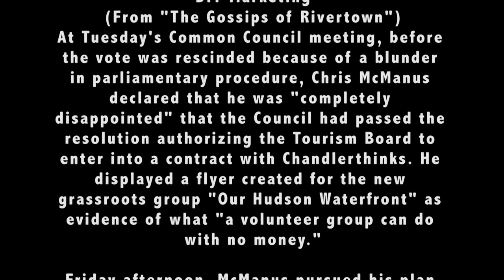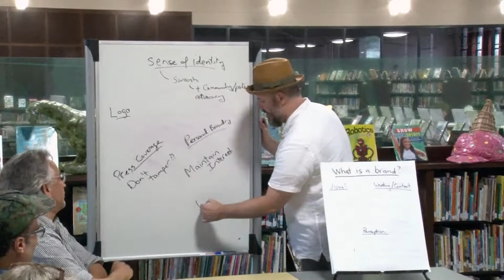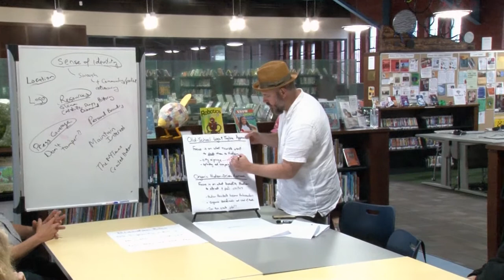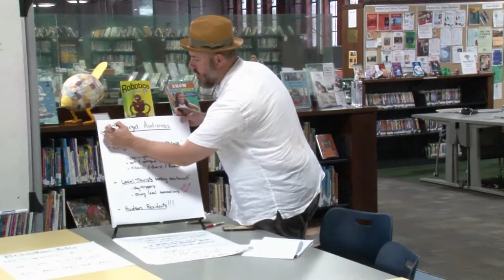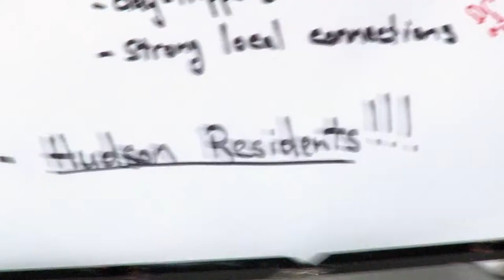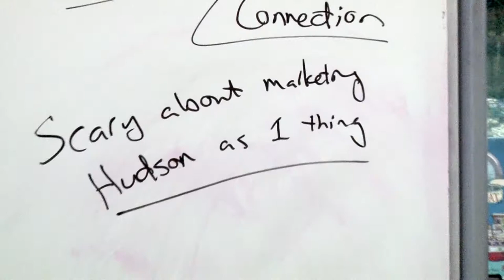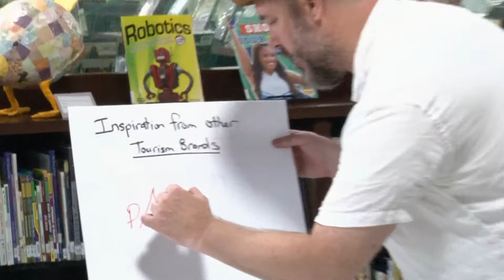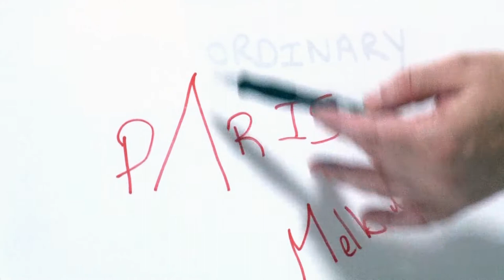"Hudson Tourism Branding Brainstorm!" 08 23 19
"The event is described as being: For people who care about Hudson and how we brand our GREAT City for tourism. For people who want to leverage local talent for this project. For people who believe we deserve better than what's been proposed so far."